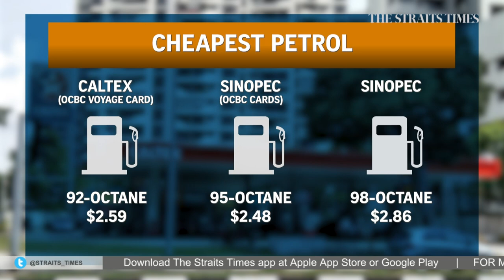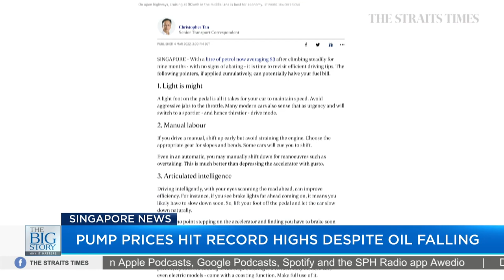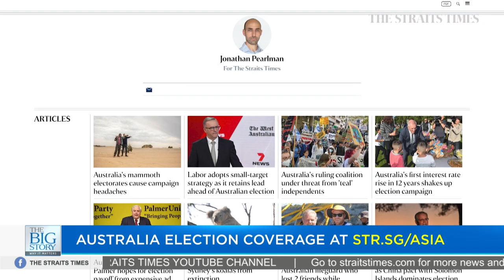Team Singapore bag 45 gold medals, hitting target set by The Straits Times | THE BIG STORY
0:00 - THE BIG STORY

0:51 - TEAM SINGAPORE HIT TARGET OF 45 GOLD MEDALS SET BY THE STRAITS TIMES
With Singapore's trio of shooters Teh Xiu Hong, Teo Shun Xie and Amanda Mak clinching their second gold medal at the SEA Games on Friday (May 20) in the women's 10m air pistol team event, Team Singapore has secured 45 gold medals, hitting The Straits Times' forecast for the contingent before the Games began.

It also means Team Singapore have produced at least a third-best away showing at the SEA Games.

The team may add more medals to their haul with the remaining events taking place over the weekend before the Games wrap up on Monday.

Sports correspondent Sazali Abdul Aziz, who is covering the biennial meet in Hanoi, shares more.

3:52 - PUMP PRICES REACH RECORD HIGHS DESPITE FALLING OIL PRICES
Fuel pump prices have reached another new high, with posted rates breaching previous records in early March - even though oil prices are around 15 per cent lower than in March.

A litre of the popular 95-octane petrol is between $3.16 (SPC) and $3.25 (Shell, Caltex), while 98-octane petrol is between $3.64 (SPC, Sinopec) and $3.74 (Shell). This is around 0.5 per cent higher than their March highs.

Senior transport correspondent Christopher Tan shares tips on what drivers can do to save on fuel costs.

6:11 - TSMC MAY BUILD CHIP PLANT IN SINGAPORE: WSJ
In other news, Taiwan Semiconductor Manufacturing Company is considering building a new multibillion-dollar factory in Singapore to help tackle the global chip shortage, the Wall Street Journal reported on Thursday (May 19).

Negotiations are under way with the Economic Development Board, according to WSJ, citing unnamed sources. It said no final decision has been made.

7:56 - ASIAN INSIDER
And Australia correspondent Jonathan Pearlman, who is based in Sydney, joins this week's Asian Insider segment to weigh in on Australia's election this weekend.